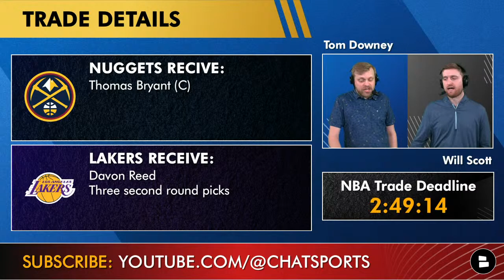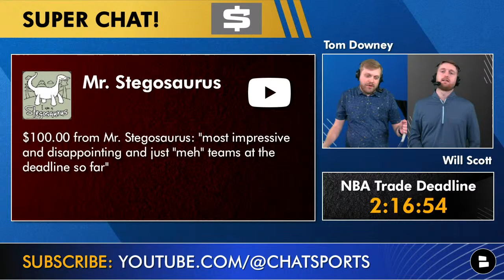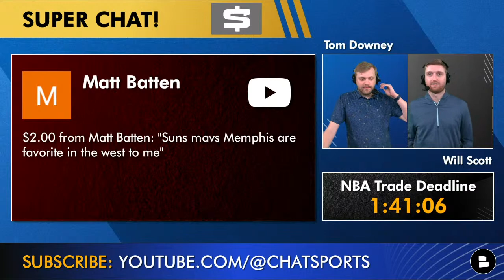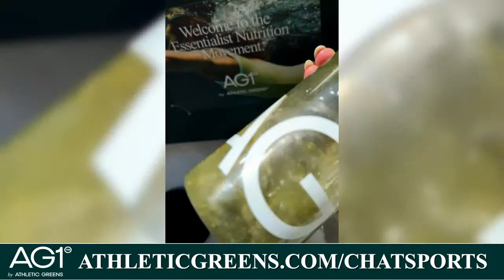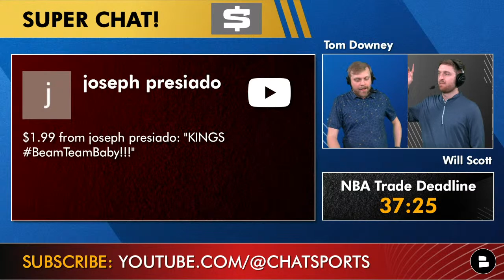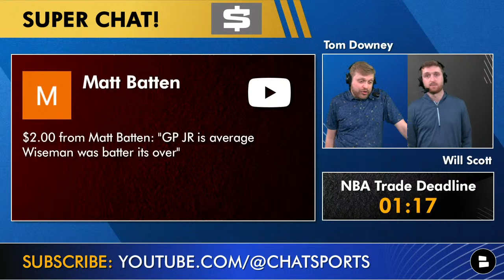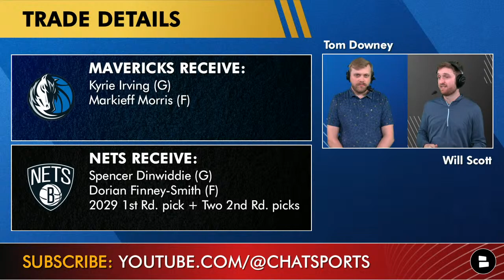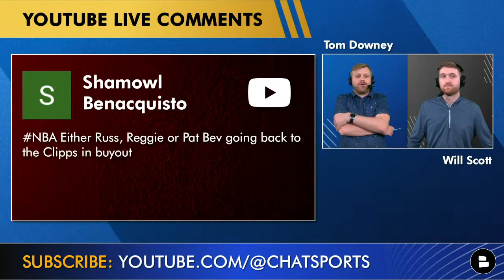NBA Trade Deadline 2023 LIVE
NBA Trade Deadline 2023 is here as the deadline hits at 3p ET on Thursday February 9th. NBA Trade Rumors & News are already flying after some late-night blockbusters led by the shocking Kevin Durant trade! With KD on the move, along with players like Josh Hart,  D’Angelo Russell and Russell Westbrook, what else will happen this year? Could players like  Zach Lavine, Pascal Siakam, OG Anunoby and more get traded next? ESPN’s Adrian Wojnarowski and Shams Charania have been dropping NBA news updates all day and we will have you covered as  NBA trade deadline approaches. Chat Sports hosts Will Scott & Tom Downey are LIVE breaking down today’s NBA news & rumors on today’s 2023 NBA Trade Deadline Special.

Athletic Greens is giving you a FREE 1-year supply of Vitamin D AND 5 free travel packs with your first purchase. to get your AG1.

2023 NBA Trade Deadline Tracker:
- Suns & Nets trade: Suns get Kevin Durant & TJ Warren | Nets get Mikal Bridges, Jae Crowder, Cam Johnson, four unprotected 1st round picks and a 1st round pick swap
- Raptors & Spurs trade: Raptors get Jakob Poeltl (C) | Spurs get Khem Birch, a 2024 1st round pick and two 2nd round picks
- 3-Team Lakers, Jazz & Timberwolves Trade: Lakers get D'Angelo Russell, Malik Beasley and Jarred Vanderbilt | Jazz get Russell Westbrook, Juan Toscano-Anderson, Damian Jones and the Lakers' 2027 first-round pick | Timberwolves get Mike Conley Jr., Nickeil Alexander-Walker and three second-round picks
- Knicks & Blazers Trade: Knicks get Josh Hart (G) | Blazers get Cam Reddish, Ryan Arcidiacono, Svi Mykhailiuk and a protected first-round pick
- Heat & Kings Trade: Heat get Cash Considerations | Kings get Dewayne Dedmon + 2028 second-round pick
- Kings & Nets Trade: Kings get Kessler Edwards (F) + Cash Considerations | Nets get David Michineau
- Mavs & Nets Trade: Mavericks get Kyrie Irving (G)  + Markieff Morris (F) | Nets get Spencer Dinwiddie, Dorian Finney-Smith, 2029 1st round pick, Two future 2nd round picks

NBA Youngboy thinks he has the best NBA trade rumors & news, but Chat Sports is LIVE on YouTube for the 2023 NBA Trade Deadline breaking down all of the trades that happen.

Get even MORE NBA Rumors (including upcoming NBA Draft coverage) when you visit our

Chat Sports is your #1 hub for NBA Trade Deadline news & rumors (and Super Bowl 57 coverage on…